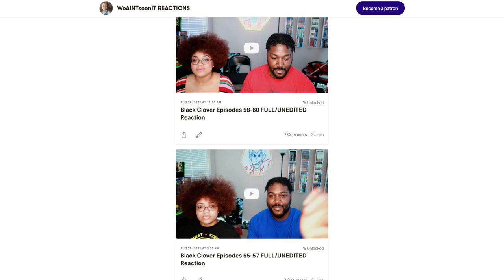Family Reunion? | Mushoku Tensei Episode 16 & 17 Reaction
mushoku tensei reaction. Man this anime is a trip! Mushoku Tensei is an anime that you guys have been begging us to watch! So we've obliged to go on this crazy and hilarious journey with Mushoku Tensei Reaction Season 1!

0:00 Intro
2:55 Episode16 Reaction
17:41 Episode 16 Thoughts
21:01 Episode 17 Reaction
36:00 Episode 17 Thoughts